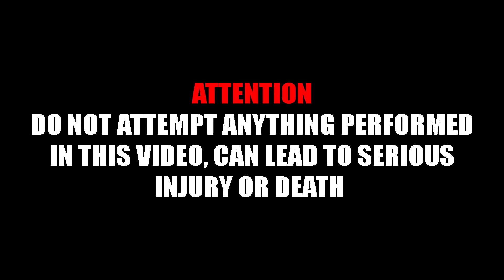BIKES TAKE OVER TIMES SQUARE (CCS_COREY RIDEOUT 2018)